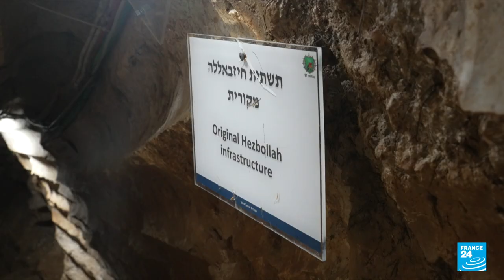Instability in Lebanon contributes to tension along border with Israel • FRANCE 24 English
Israel and Lebanon exchanged fire last week after two suspects crossed into northern Israel from Lebanon, leading to an hours-long manhunt. The two men turned out to be African migrants. FRANCE 24's Irris Makler reports that skirmishes along the border are not unprecendented and that Israeli forces have foiled several infiltration attempts in recent weeks.